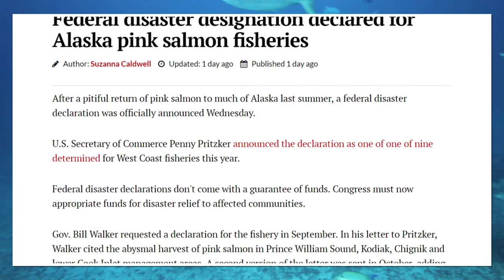3MMI - Sockeye Pricing Remains Firm During Low Salmon Inventories - What to Expect in Upcoming Weeks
3-Minute Market Insight:
Limited supply of wild salmon species continues to strengthen Sockeye Pricing in the new year. There are still decent inventories available along the coast on H&G.